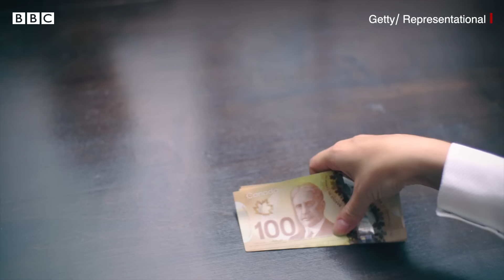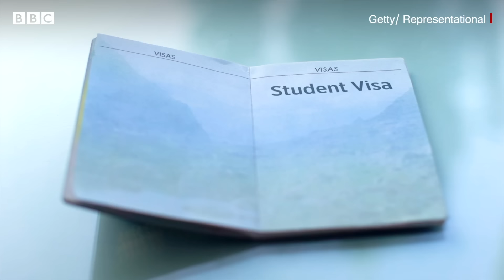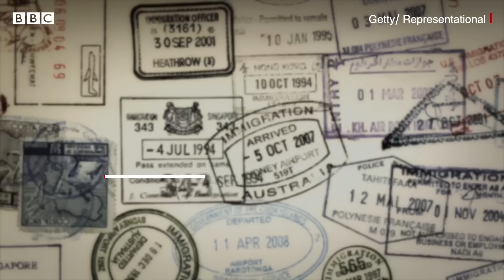Canada ਦੇ ਨਵੇਂ ਨਿਯਮਾਂ ਦਾ Punjab ਵਿੱਚ Spouse visa 'ਤੇ ਕੀ ਪਵੇਗਾ ਅਸਰ | 𝐁𝐁𝐂 𝐏𝐔𝐍𝐉𝐀𝐁𝐈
ਕੈਨੇਡਾ ਸਰਕਾਰ ਨੇ ਕਿਹਾ ਹੈ ਕਿ ਉਹ ਦੋ ਸਾਲ ਦੇ ਲਈ ਵਿਦੇਸ਼ੀ ਵਿਦਿਆਰਥੀਆਂ ਨੂੰ ਦਿੱਤੇ ਜਾਂਦੇ ਸਟੱਡੀ ਪਰਮਿਟ ਉੱਤੇ ਇੱਕ ਤੈਅ ਸੀਮਾ ਲਗਾ ਕੇ ਇਨ੍ਹਾਂ ਨੂੰ ਘਟਾਉਣ ਜਾ ਰਹੀ ਹੈ। ਇਹ ਹੱਦ ਤੈਅ ਕਰਨ ਮਗਰੋਂ ਕੈਨੇਡਾ ਵਿੱਚ ਇੱਕ ਸਾਲ ਵਿੱਚ ਆਉਣ ਵਾਲੇ ਵਿਦੇਸ਼ੀ ਵਿਦਿਆਰਥੀਆਂ ਦੀ ਗਿਣਤੀ 35 ਫੀਸਦ ਤੱਕ ਘੱਟ ਜਾਵੇਗੀ। ਇਸ ਦੇ ਪਿੱਛੇ ਵਿਦੇਸ਼ੀ ਵਿਦਿਆਰਥੀਆਂ ਦੀਆਂ ਦਿੱਕਤਾਂ ਅਤੇ ਦੇਸ ਦੇ ਬੁਨਿਆਦੀ ਢਾਂਚੇ ਉੱਪਰ ਪੈ ਰਹੇ ਬੋਝ ਨੂੰ ਵਜ੍ਹਾ ਦੱਸਿਆ ਗਿਆ ਹੈ।